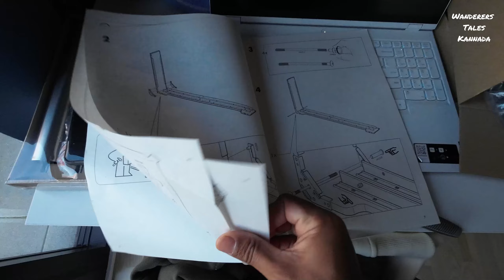The Art of Fixing an Ikea Cot: A Danish Tale